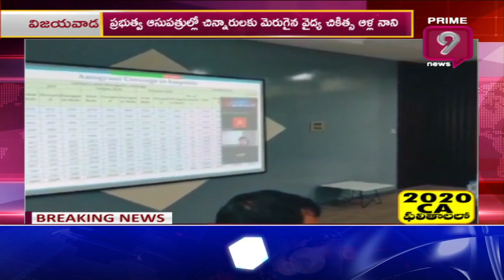కోవిడ్ థర్డ్ వేవ్ ప్రమాదం పొంచి ఉంది - ఆళ్ల నాని | Prime9 News